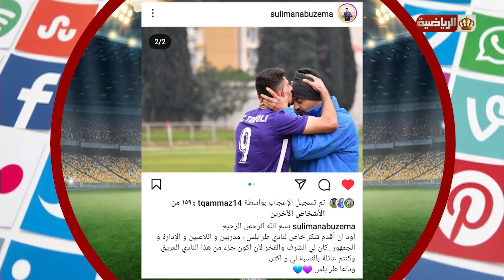رصد آخر تفاعلات مواقع التواصل الإجتماعي | أحمد الجوابرة